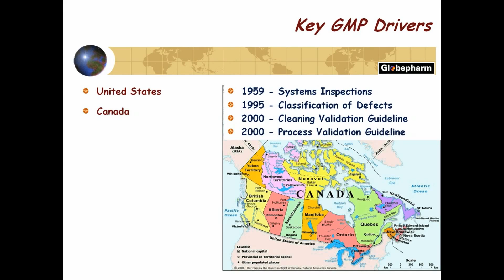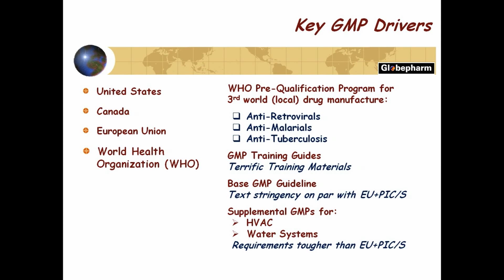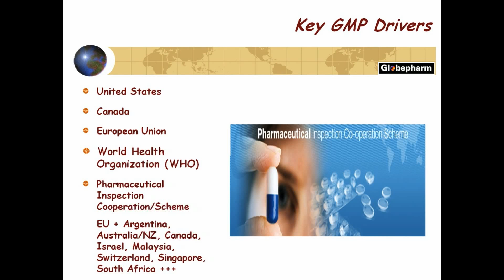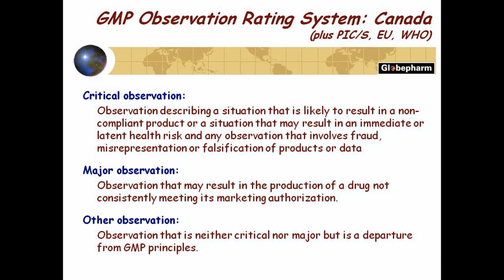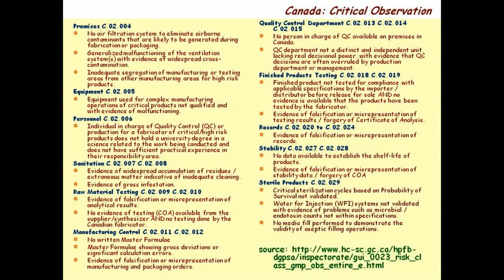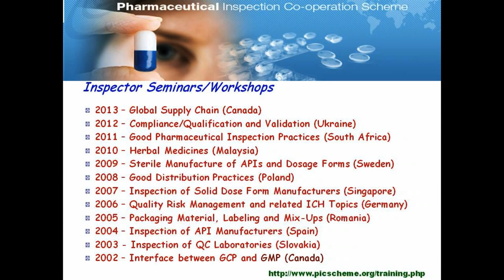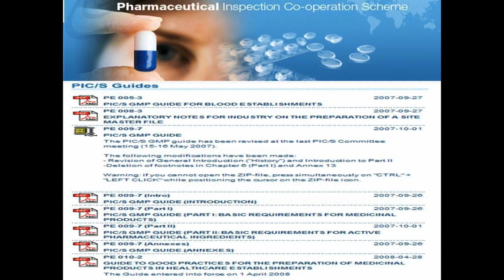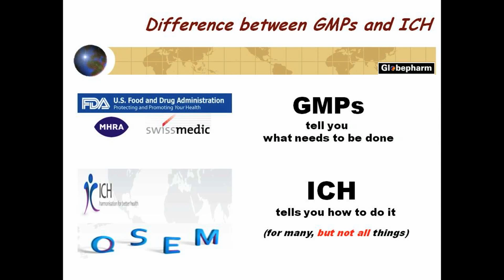Key GMP Drivers - Section 2 of 6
Seminar titled, Global Trends in API and Drug Product GMPs, Michael Anisfeld, Globepharm Consulting, presented in September, 2014 at Regis Technologies inc., Morton Grove, IL